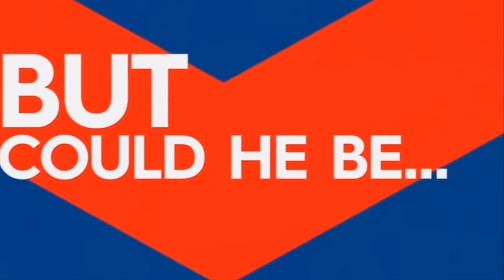Latrell Mitchell • The Next G.I ᴴᴰ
Add me on Snapchat: DanielSefo

Songs:
Song: With that by Kellbender remix with Jay Vee
Other Song: Like me by Logic